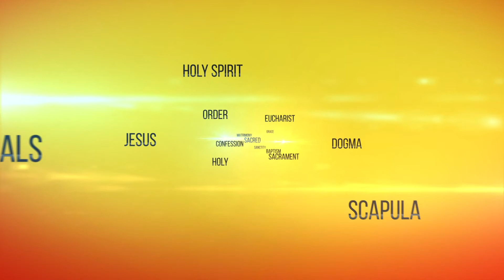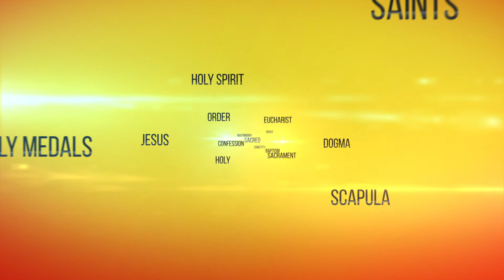DOES A CHRISTIAN HAVE TO FACE TRIBULATION?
In this video, you will learn about how Christians should face tribulation.